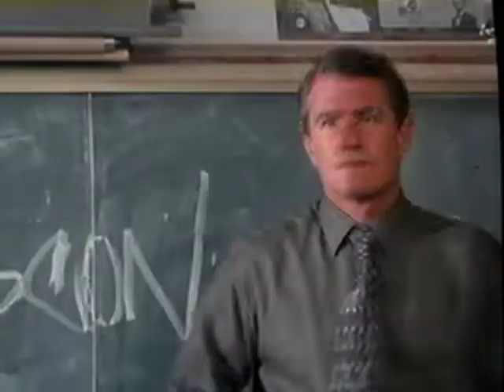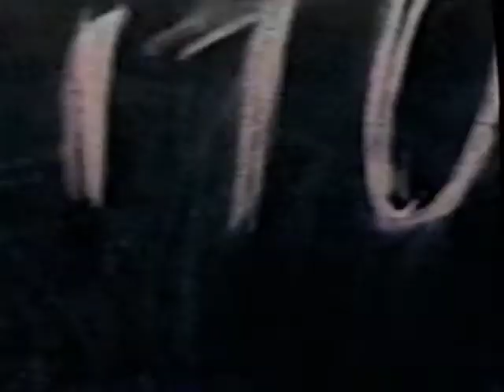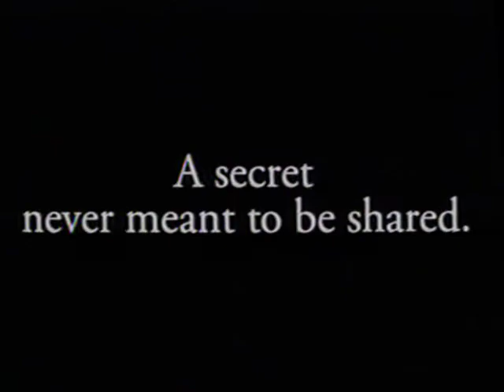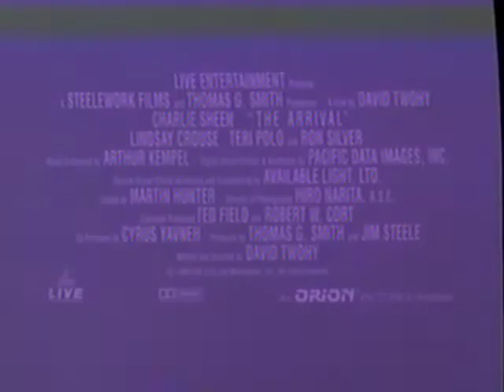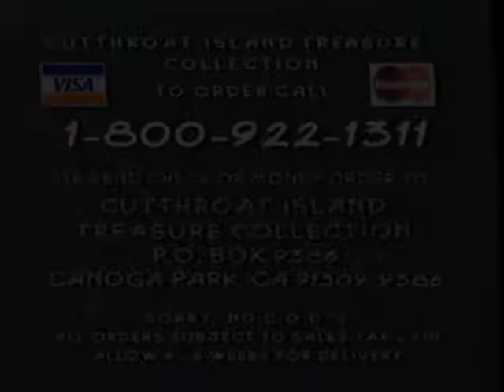Cut Throat Island VHS Previews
Cut Throat Island VHS Previews before the movie starts